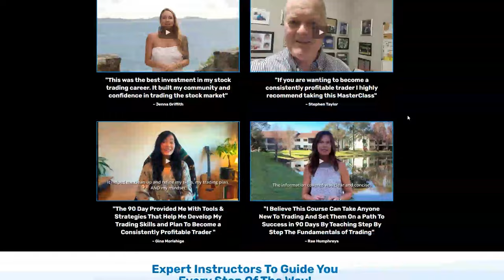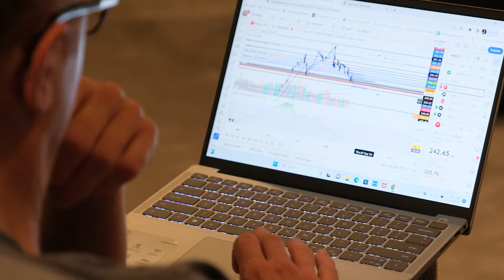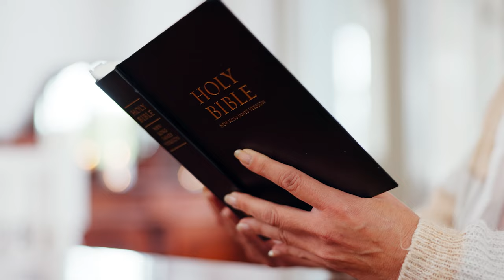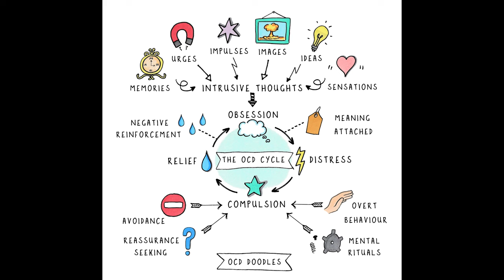TOP 10 Reasons You're NOT A Profitable Trader Yet